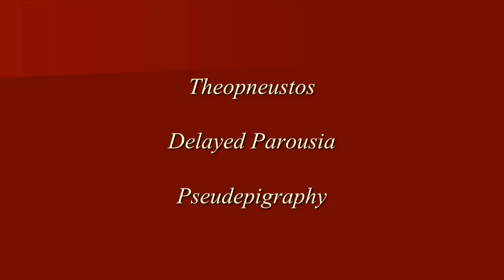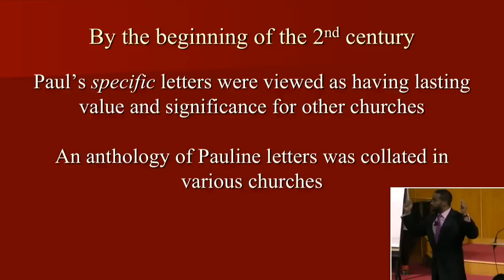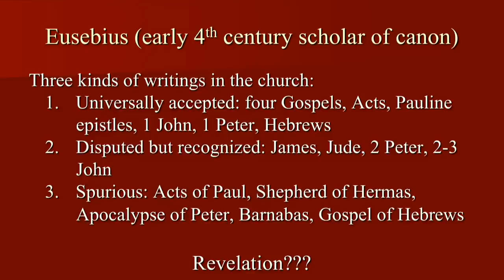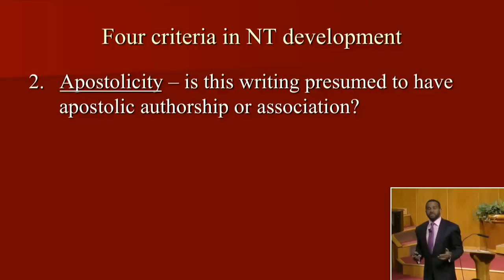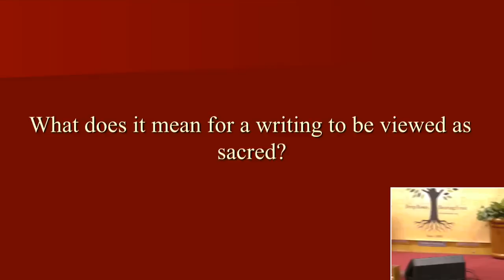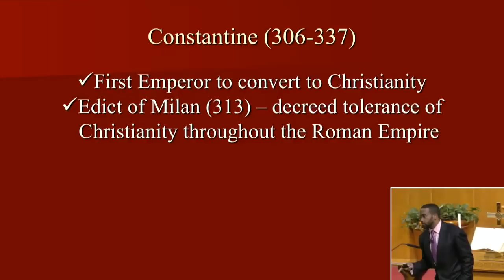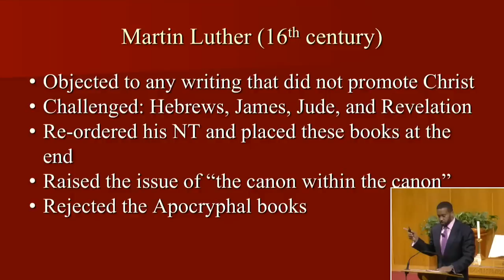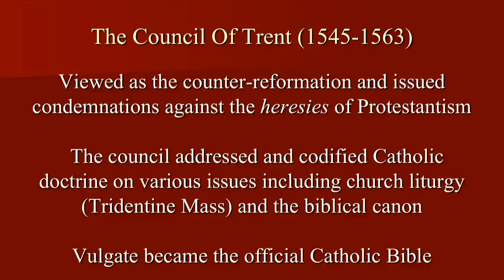January 17, 2017 Bible Study, Rev Dr Howard-John Wesley